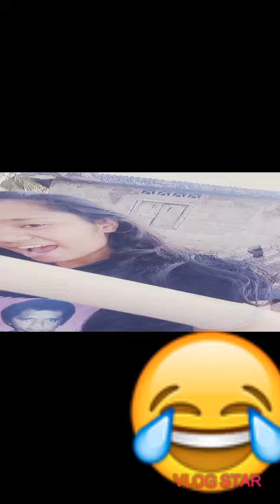04- MulTi Pose Iha Laisorulai ❤😋 31-08-19